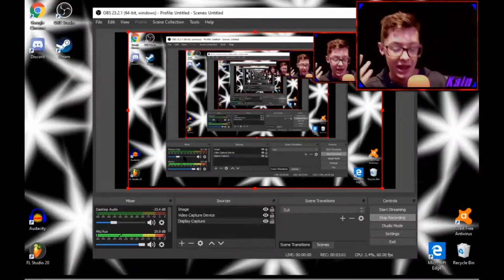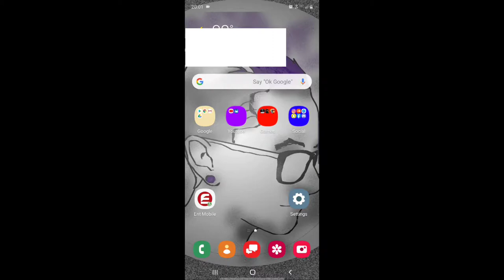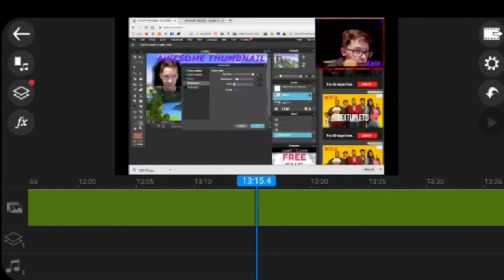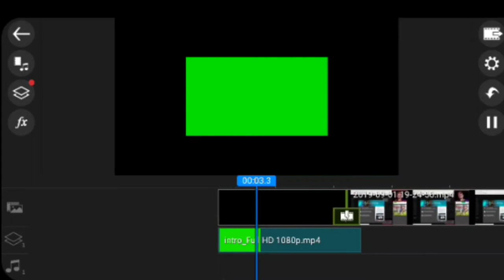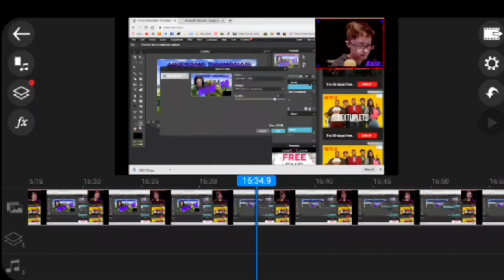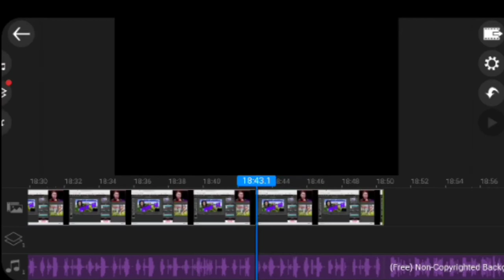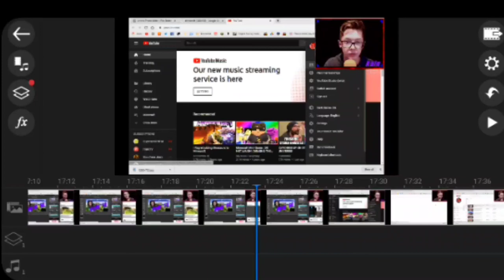How I record and edit my videos COMPLETELY FREE!!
Hey YouTube Kain here and welcome to another video. In this video I will be showing you how I record and edit my youtube videos!!
If you like this content and you want more… Go get therapy. You didn’t leave did you?
Any comments with worse than pg-13 language will be deleted. We are a non toxic channel!!!